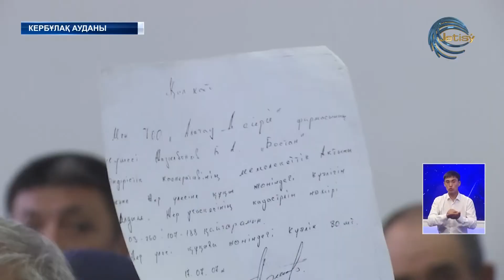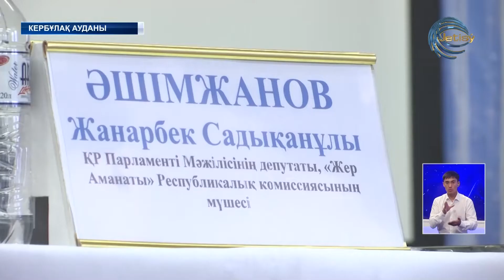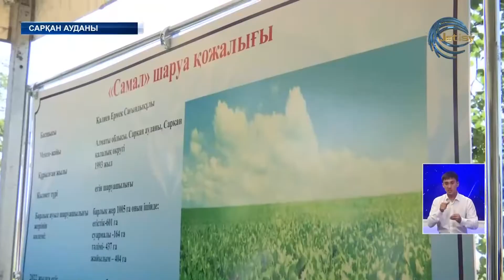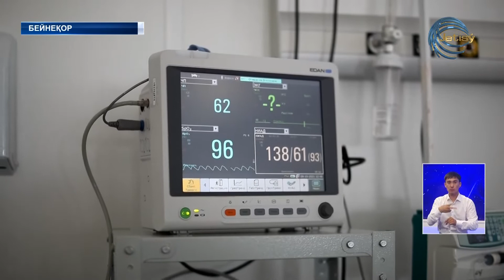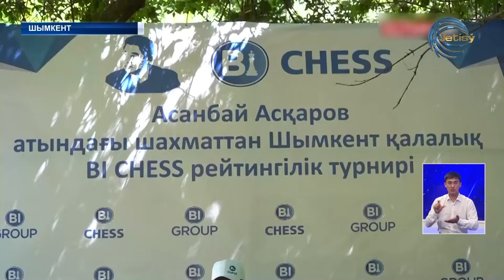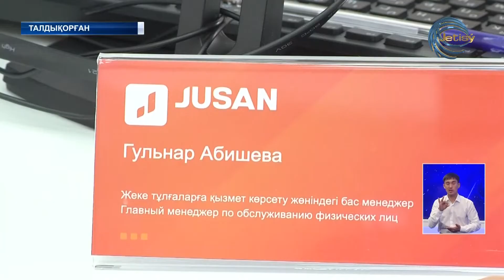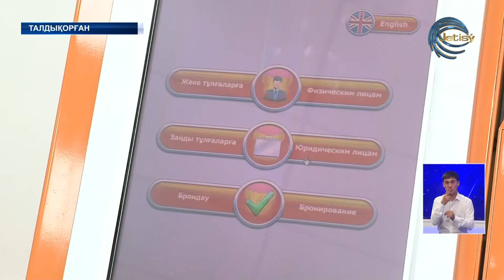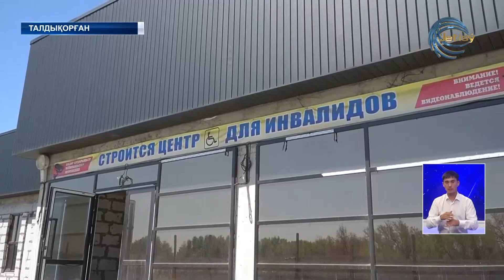ЖЕТІСУ ЖАҢАЛЫҚТАРЫ (22.07.2022) 20:30